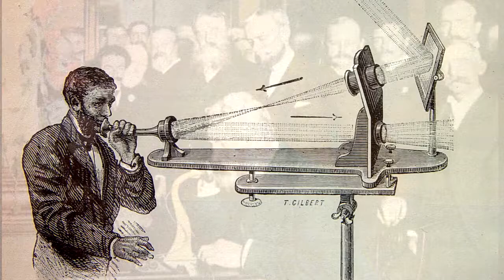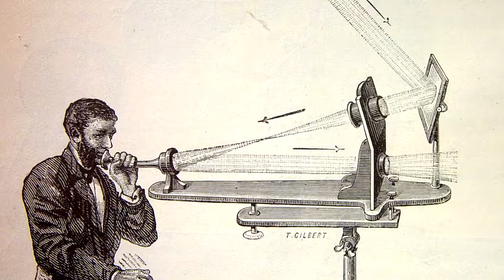ប្រវត្តិសាស្រ្តពិភពលោក, អាឡិចសាន់ដ័រ ហ្រ្កាហាំ ប៊ែល (១៨៤៧-១៩២២) Part 1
Welcome to My hot news kh channel:
★We Upload about world history and geopolitical
-World history of great countries
-Chines history and geopolitical
-American history and geopolitical
-Europe history and geopolitical
-Russian history and geopolitical
-Asean history and geopolitical
-Indian history and geopolitical
-International Relationship
-Global situation analysis
-Regional situation problem
-Global situation problem
-Globalization situation
-Great individual person

Take title
RFI news,
RFA Khmer,
VOA news,

ព័ត៌មានខ្លី-ខ្លឹម-មានន័យគ្រប់គ្រាន់និងឆ្លុះបញ្ចាំងពីស្ថានភាពនយោបាយសង្គមនិងពិភពលោកជាក់ស្ដែង
សិទ្ធិសេរីភាពជាផលនៃប្រជាធិតេយ្យ បើរាស្ត្ររស់នៅតែភ័យ តើមានប្រជាធិបតេយ្យដូចម្ដេចទៅ
សូមតាមដានស្ដាប់ព្រឹត្តិការណ៍នយោបាយកម្ពុជាទាំងអស់គ្នា ដើម្បីយល់ដឹងពីស្ថានភាពប្រទេសយើង(ចុចលើរូបភាពដើម្បីទស្សនាស្ដាប់)
អរគុណសម្រាប់ការចូលមើលនិងការចុចSubscribe របស់អស់លោកអ្នក៖
ព្រឹត្តិការណ៍អន្ដរជាតិ ធ្វើឲ្យលោកអ្នកយល់ពីភូមិសាស្ត្រនយោបាយ ទំនាក់ទំនងអន្តរជាតិនិងសេដ្ឋកិច្ចតំបន់គ្រប់ជ្រុងជ្រោយនៃពិភពលោក
អរគុណសម្រាប់ការចូលមើលនិងការចុចSubscribe របស់អស់លោកអ្នកBy: Hot news kh  ៕